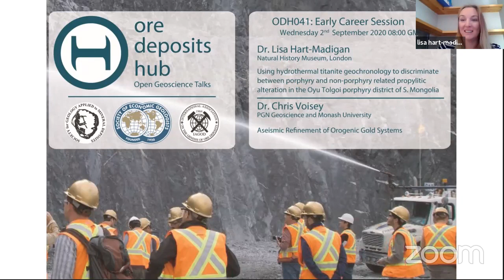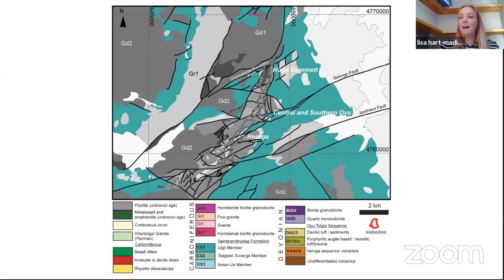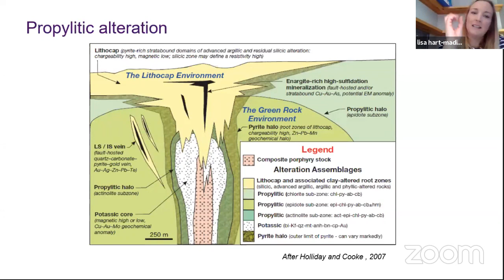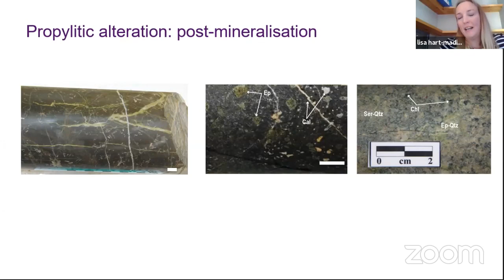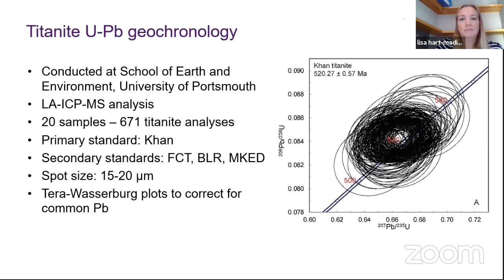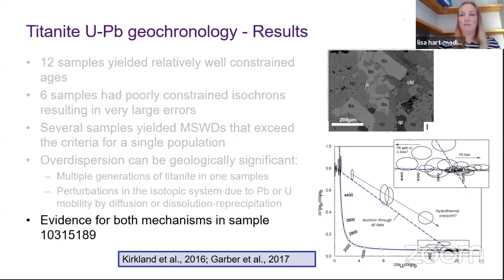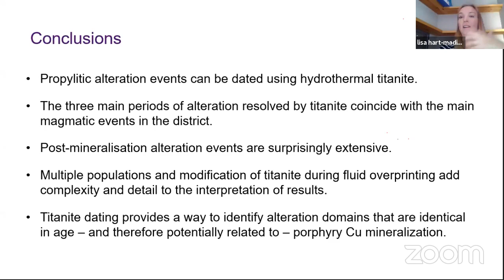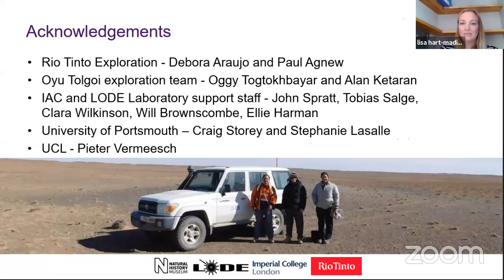ODH042: Hydrothermal titanite geochronology, Oyu Tolgoi porphyry district, Mongolia – Lisa Hart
Using hydrothermal titanite geochronology to discriminate between porphyry and non-porphyry related propylitic alteration in the Oyu Tolgoi porphyry district of Southern Mongolia
Speaker: Dr. Lisa Hart-Madigan

Invited Panelists: Angela Escolme (University of Tasmania) & Katy Evans (Curtin University)

2nd September, 2020
Hosts: Aaron Hantsche & Tom Belgrano